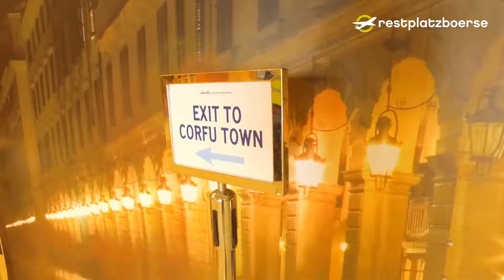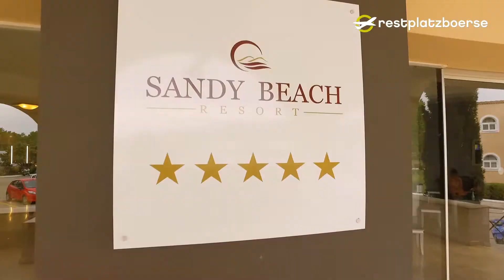Costa Kreuzfahrt, Landausflug auf Korfu ✈️ Alex Unterwegs ✈️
Den ersten Zwischenstopp auf unserer Adriakreuzfahrt mit der Costa Luminosa machen wir auf der wunderschönen griechischen Insel Korfu. Dort erforscht Alex die Hauptstadt und ein Resort im Süden der Insel.